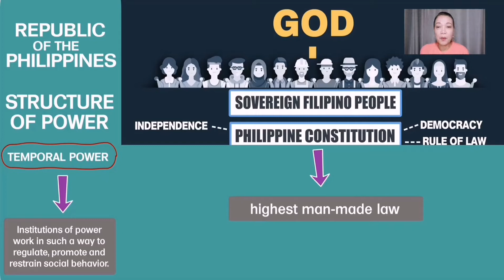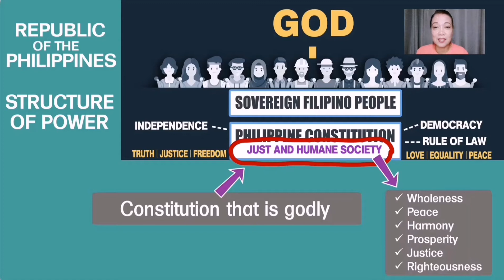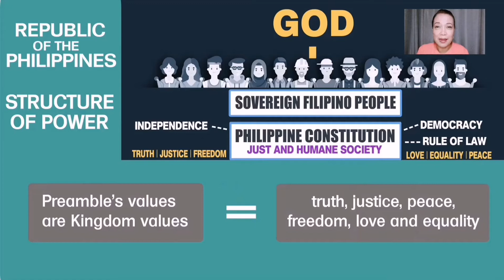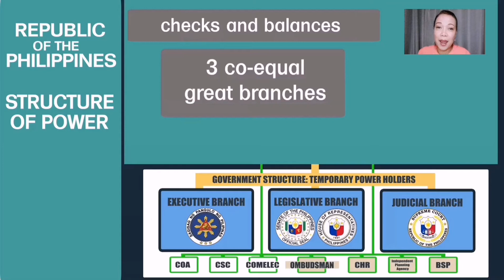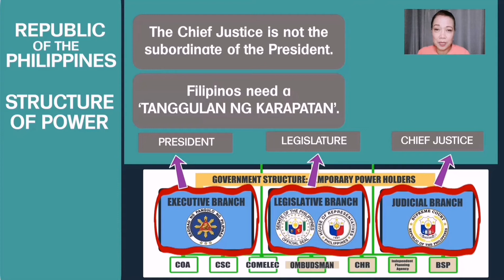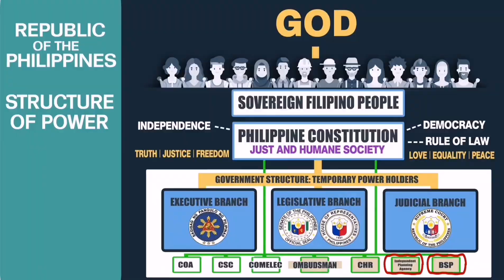The Power Structure of the Republic of the Philippines explained by Chief Justice Sereno